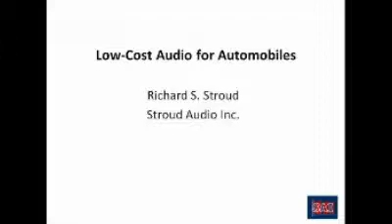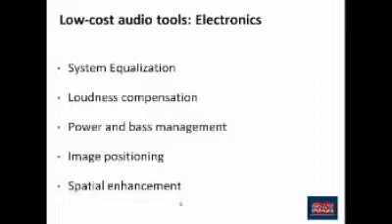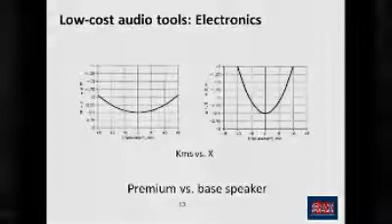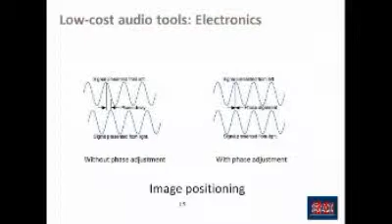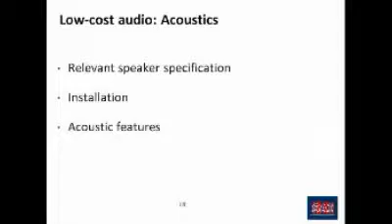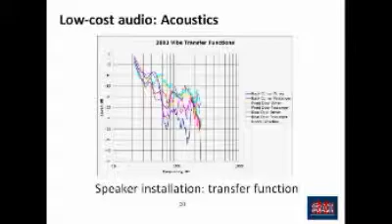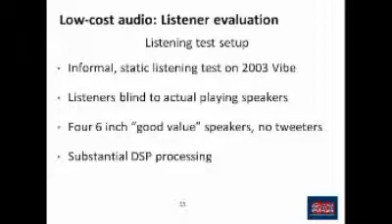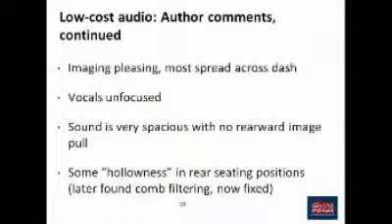Low Cost Car Audio System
Dick Stroud presents his concept of a low cost car audio system (09/17/2011)